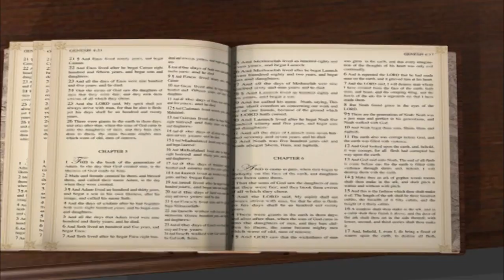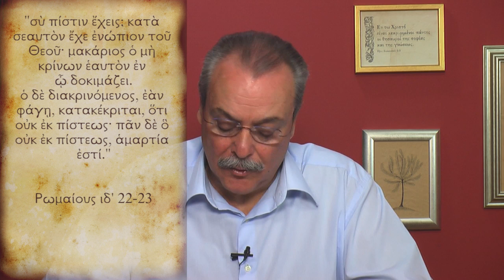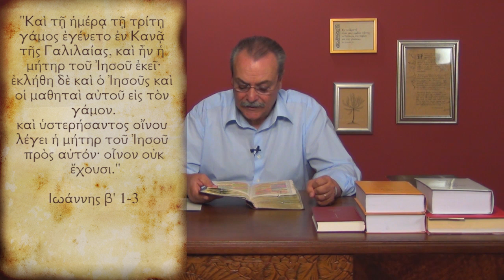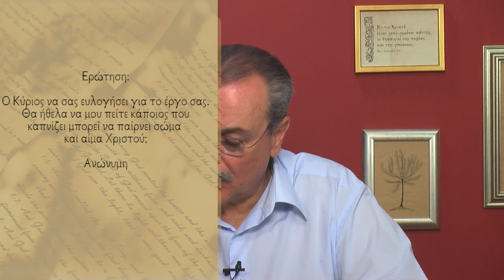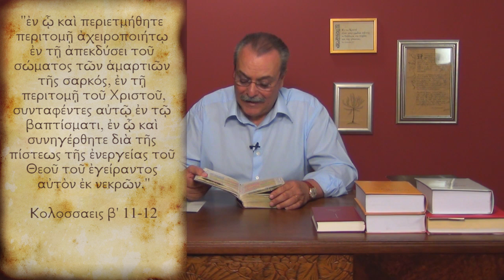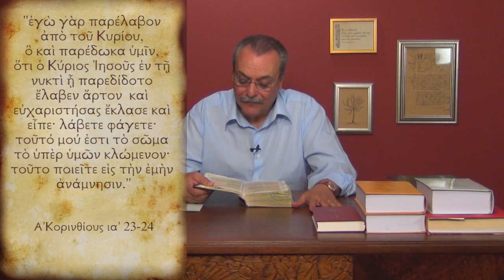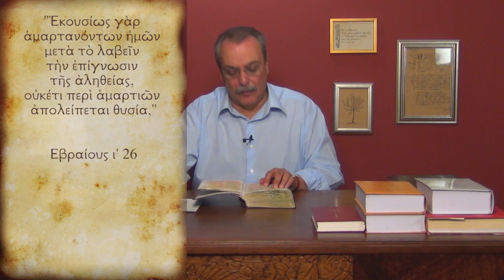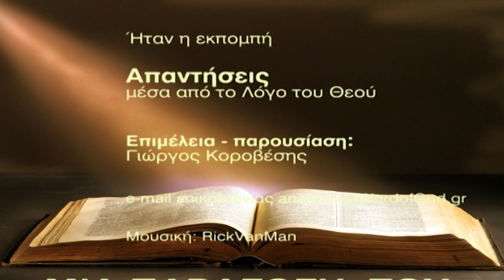Κάποιος που καπνίζει μπορεί να παίρνει Σώμα και Αίμα Χριστού; (Απαντήσεις Νο149)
Απαντήσεις μέσα από τον Λόγο του Θεού:
1. Είναι αμαρτία να πίνουμε λίγη μπύρα ή ούζο στο φαγητό;
2. Κάποιος που καπνίζει μπορεί να παίρνει Σώμα και Αίμα Χριστού;
Ημερομηνία - 24/07/2012